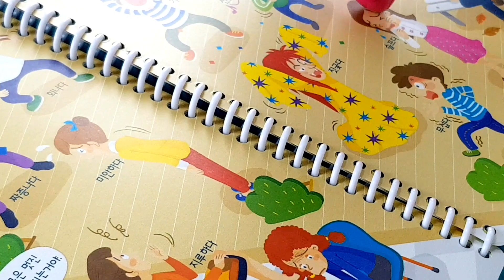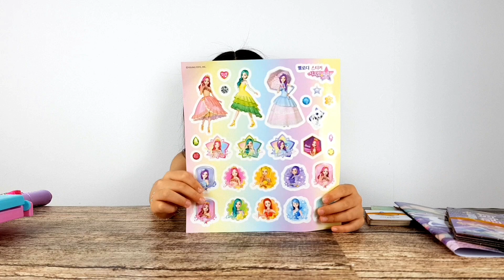시크릿쥬쥬놀이펜 요술봉 장난감놀이 신제품 시크릿쥬쥬 놀이펜 세트 Secret Jouju | Magic stick toy play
오늘은 시크릿쥬쥬 놀이펜을 가지고 학습도 해보고 놀이도 해보았어요.
영상에서 보듯이 집중, 초집중을 40분 동안 하더라구요
좋아하는 시크릿쥬쥬다 보니 더 집중을 한 것 같아요.
시크릿쥬쥬를 좋아하고, 관심이 없었던 아이들도 놀이펜을 사용하면 반하게~ 될 거예요! 국,영,수가 들어있고, 구구단까지.. 하리 언니는 구구단을 듣네요 ㅎ
필요한건 다 있다는 시크릿쥬쥬 놀이펜!
다가오는 어린이날 선물로도 딱인듯 해요 ^^

** Free subscription ♥ Good. Please join us